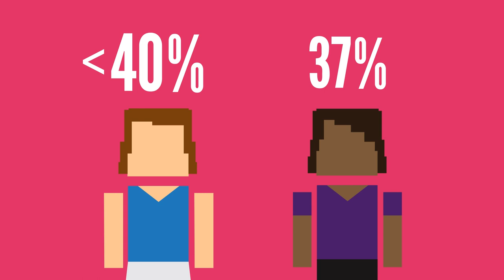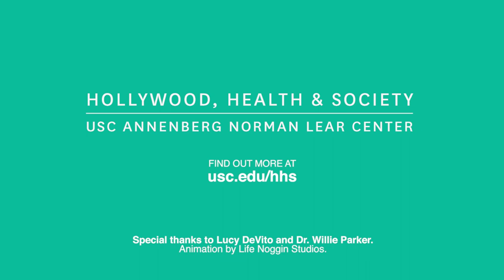Why Abortion on TV Needs More Choices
Since the dawn of television, there have been over 400 plotlines about abortion, but this common medical procedure is often overdramatized and inaccurately depicted on TV.

If you work in entertainment and want to write about abortion accurately, contact Hollywood, Health & Society

For more information on how abortion is portrayed on TV and film,